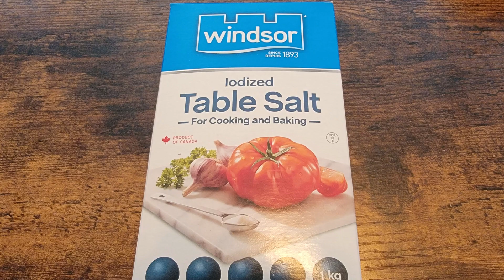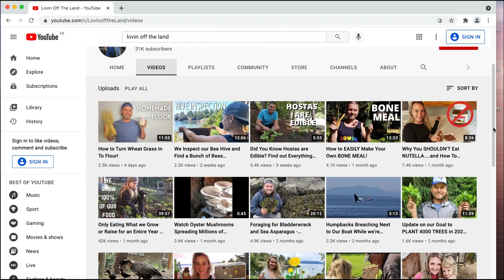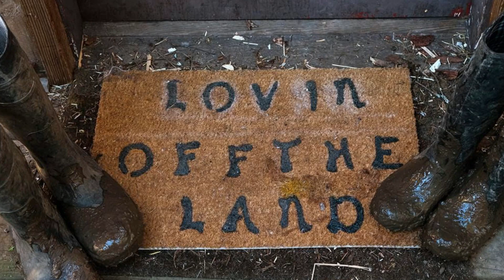NO GROCERIES FOR AN ENTIRE YEAR!! // LIVING OFF THE LAND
"Lovin Off The Land" is our 365 Day Challenge to see if we can only Eat what we Catch, Grow, Harvest or Raise... right down to Sugar, Salt and Flour.

We have just finished our final week and this video is a summary of our entire journey to live off the land with absolutely no experience.

Watch our successes and our failures as we navigate raising poultry, beekeeping, fishing, gardening, foraging and so much more!